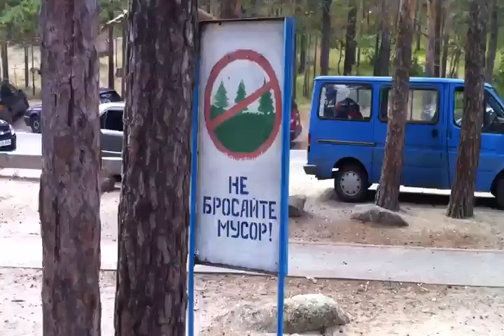BOROVOYE NATURE BURABAY KAZAKHSTAN'S SWITZERLAND БОРОВОЕ ПЛЯЖ КАЗАХСТАН